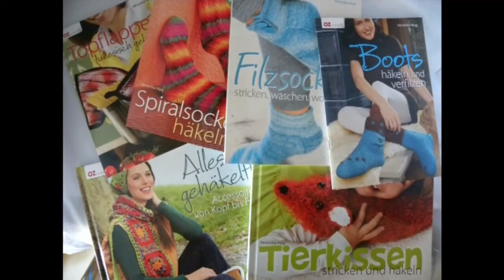Knooking - Linkshänder - Glatt rechts in Runden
Willkommen in meiner facebook-Gruppe Woolly Hugs (Wollige Umarmungen)